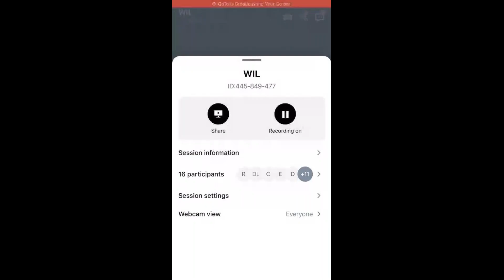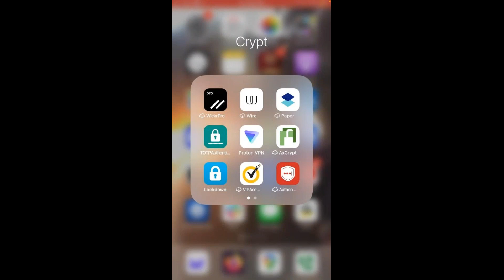Women In Linux Virtual Meetup | July 20, 2022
Guest Speaker:  Rico Puentes
Topic: Security 101